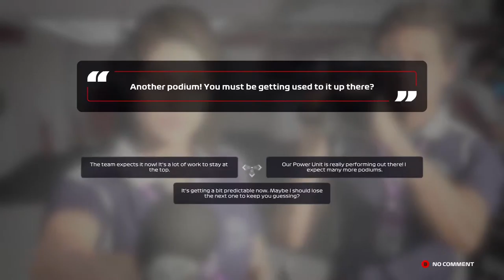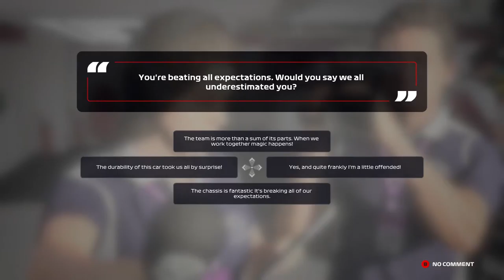WE WERE AS QUICK AS THE MERCEDES! ANOTHER PODIUM! | F1 2020 Modded Alfa Romeo Road To Glory EP 22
Gamertag:PeRRXX
PSN:PeRRXX